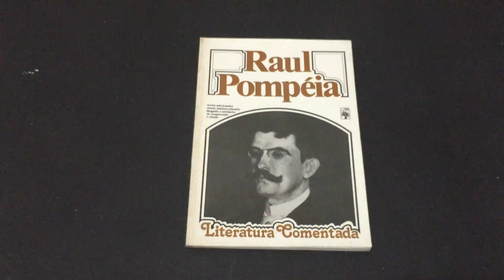IMG 4734Raul Pompéia Literatura Comentada